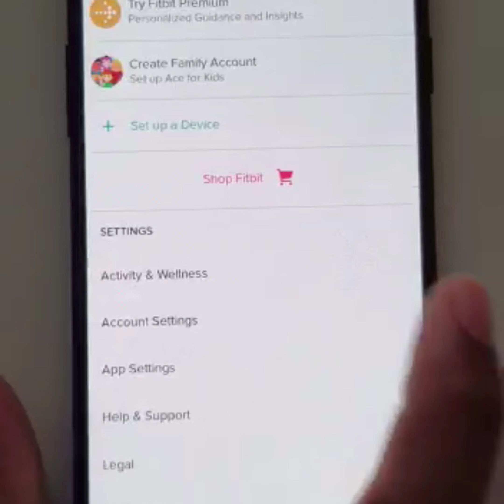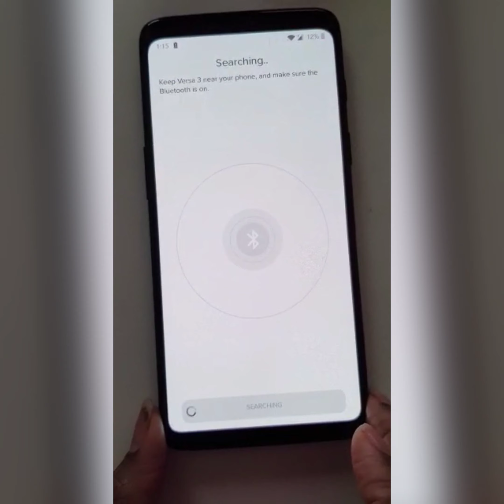FitBit Versa 3 | Unboxing and Walkthrough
Welcome to Easy Recipes Hub